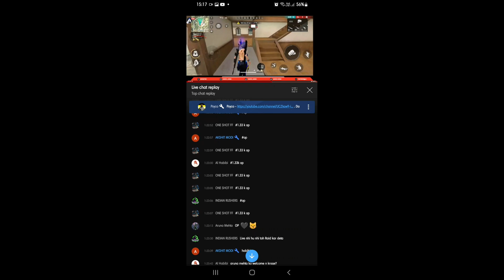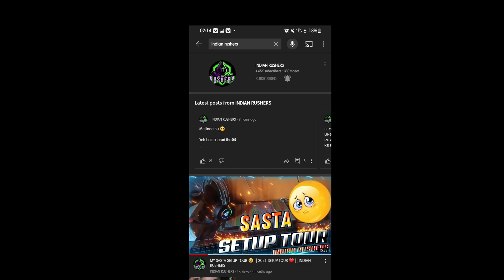Got My first YouTube superchat from @INDIANRUSHERS 😍❤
𝑨 𝒃𝒊𝒈 𝒕𝒉𝒂𝒏𝒌𝒔 𝒕𝒐 @INDIANRUSHERS  𝒘𝒉𝒐 𝒈𝒂𝒗𝒆 𝒎𝒆 𝒕𝒉𝒊𝒔 𝒂𝒎𝒂𝒛𝒊𝒏𝒈 𝒔𝒖𝒓𝒑𝒓𝒊𝒔𝒆 🥺❗♥️